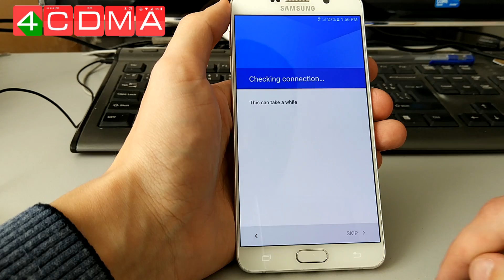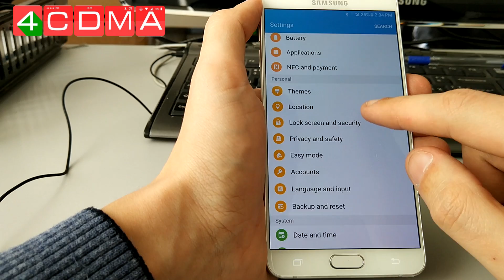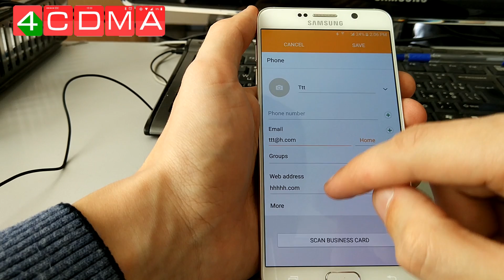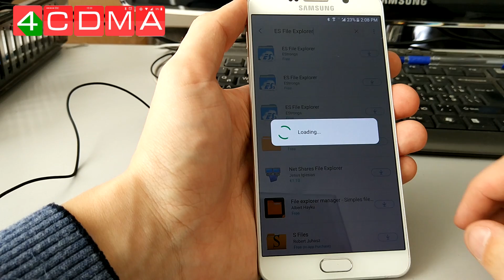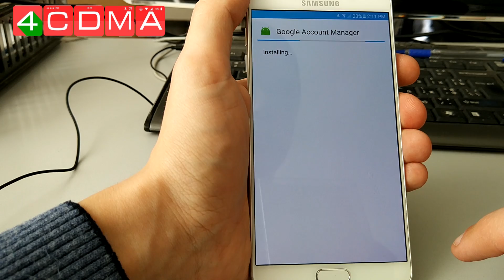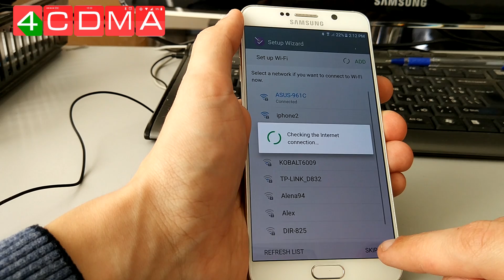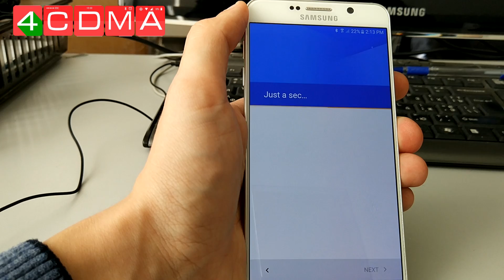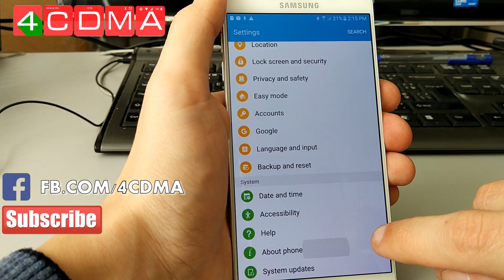Feb 2017 | Samsung Note 5 Google Lock Bypass | SM-N920V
Lastest update from Samsung and Google on Gaaxy Note 5 SM-N920V
Phone: Mote 5 SM-N920V Verizone
Android: 6.0.1
Software version: BQB1
Security Patch: February 2017